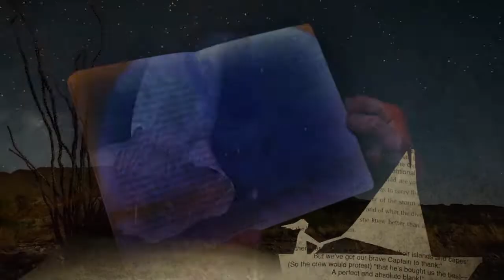Day I Fell Into A Book trailer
The Day I Fell Into A Book is an immersive storytelling adventure for families and school groups that explores the magic of reading and the vitality of young imaginations. Using binaural sound recordings, intricate lighting technology and projection, the audience is taken into a lost world of classic tales. The stories seep into the room and come alive all around us as we venture further into the deep recesses of our minds.